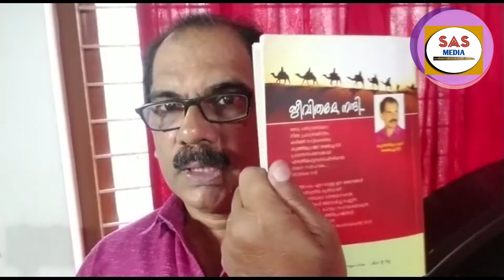വായാനാനുഭവം I വായിച്ചു കിട്ടിയ പാദസരം I കുഞ്ഞിമുഹമ്മദ് അഞ്ചച്ചവടി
എഴുത്തുകാരനും മുന്‍പ്രവാസിയുമായ ശ്രീ. കുഞ്ഞിമുഹമ്മദ് അഞ്ചച്ചവടി സാഹിത്യ രംഗത്ത് എത്തിയതിനെ കുറിച്ച് അദേഹം  തന്‍റെ വായനാനുഭവം വിവരിക്കുന്നതാണ് ഈ വീഡിയോ.  നിങ്ങളുടെ അഭിപ്രായങ്ങള്‍ താഴെ എഴുതുമെന്ന് പ്രതീക്ഷിക്കുന്നു. നിങ്ങളുടെ എഴുത്തിന്‍റെയും  വായനയുടെയും അനുഭവങ്ങള്‍  പങ്കുവെക്കാന്‍ തയ്യാറാണങ്കില്‍ ഞങ്ങളെ അറീയിക്കുക.